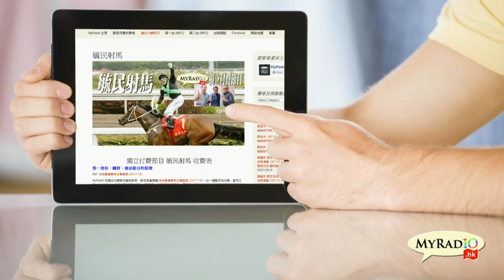達仁在線 180127 ep155 p1 of 2 恩恩怨怨優先場/Raptle Field Showcase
主持  陳達仁 安采妮
嘉賓  VINCE LEE@活動總監